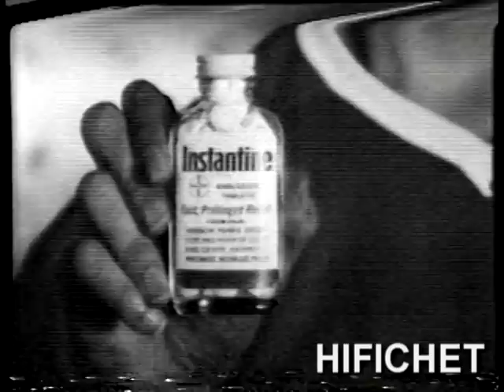Instantine (Publicité Québec)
1972 Jacques Laperrière